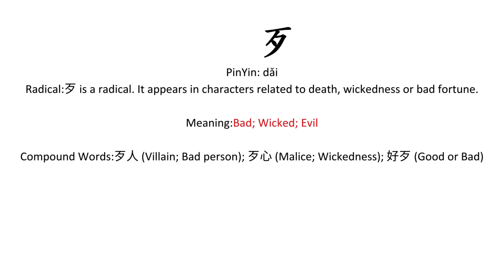Chinese Lesson 226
I will teach you how to read Mandarin Chinese from zero.
If you can read the words then you can speak the language too.
Compound words are made using words and radicals from previous lessons, so make sure you start watching from lesson 1